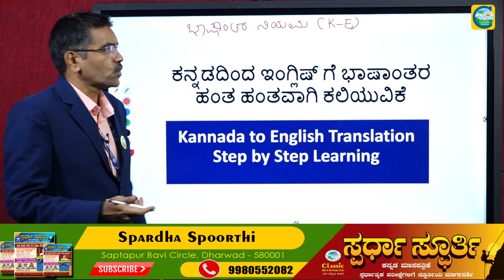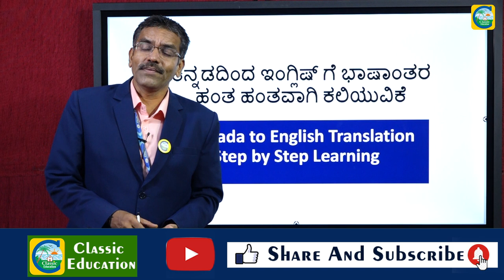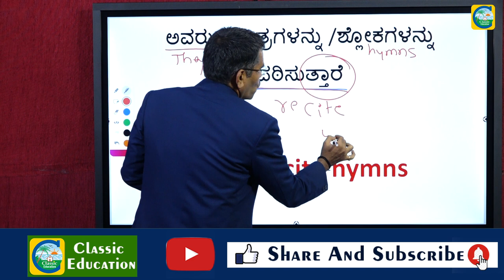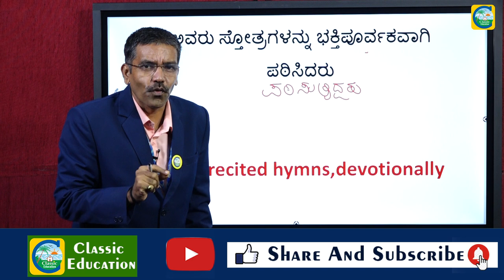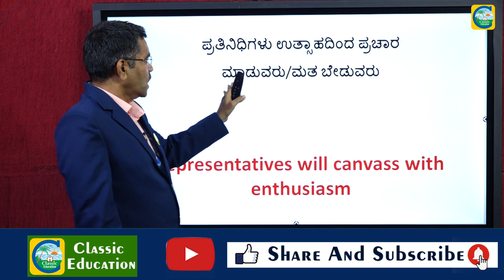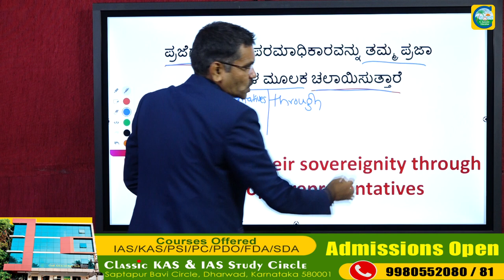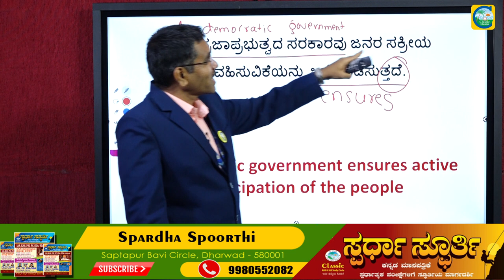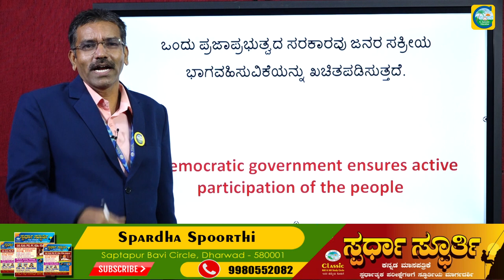ಭಾಷಾಂತರ||Translation||Step By Step ಕಲಿಕಾ ವಿಧಾನ||Classic Education